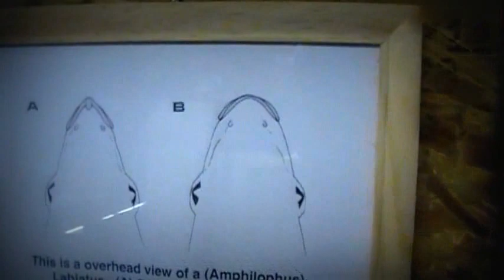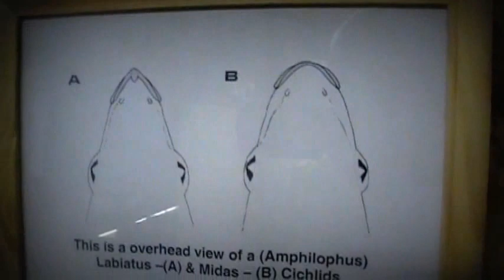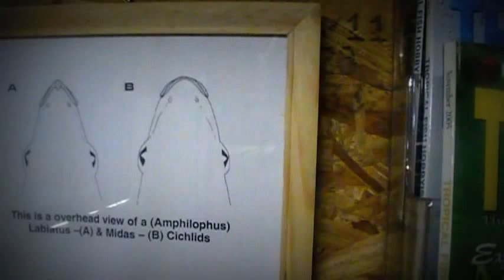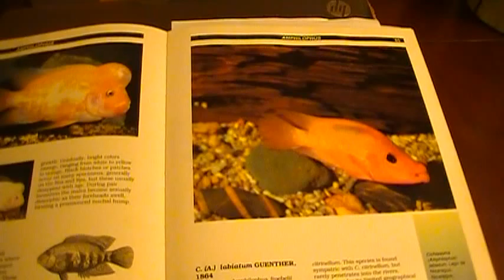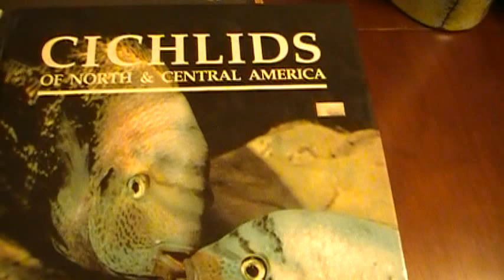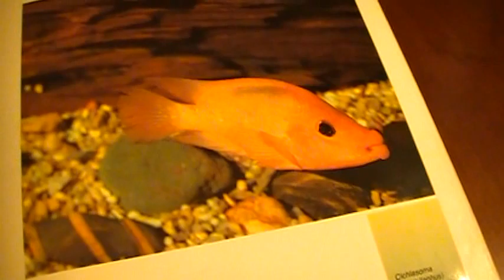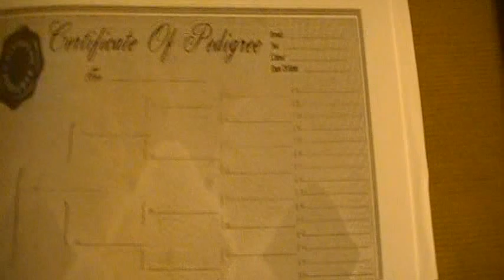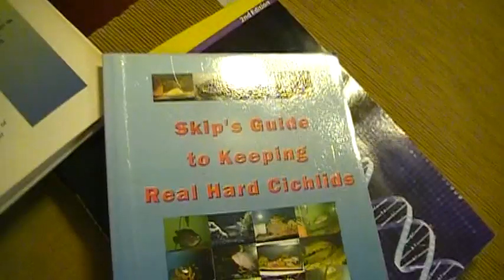Skip breaks down the difference between Red Devil's and Midas Cichlids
For Books go to Amazon.com and search these titles below:

Documentation beats Conversation all day long. People want knowledge that will take them from point A to point B and that's what I'm here for "Skip aka fishlaw1". UM OUT. - This is and article by Jodi Thornton O'Connell, Demand Media Google

Red devil cichlids (Amphilophus labiatus) and Midas cichlids (Amphillophus citrinellus) often present the novice aquarist with difficulty in telling the two breeds apart. Singed with blazing orange contrasted with marbling of black or white, both species grow to similar lengths. Although young or juveniles are nearly impossible to distinguish from one another, you can easily tell whether a fish longer than 2 inches is a Midas or a red devil.

Big Mouths vs. Tight Lipped

The easiest way to tell if you have an adult red devil is to look at the mouth. Part of the fish's Latin name -- labiatis -- refers to the fish's large labia or lips. While the lips of the Midas cichlid will lie flat against the snout, the red devil's lips are pronounced and fleshy, extending well away from the surrounding skin. The mouth of the red devil is longer than that of the Midas as well as narrower from side to side.

Heads Up

Red devils have long foreheads that slope back from their snouts, while Midas cichlids' foreheads rise more abruptly. Mature Midas males commonly develop singular protrusions on their head known as nuchal humps. During courtship, a male's bump increases dramatically in size as the Midas fills it with water. The bump decreases after successful mating. Juvenile red devils commonly have black markings on their heads; they fade by the time they are ready to breed.

Shapely Figures

A red devil cichlid's body is long and streamlined, about three to four times as long as it is high. The length and the slightly elongated snout capped by the large lips contrast sharply with the Midas, whose body is half two-thirds as high as it is long. Capped with the bumpy head and the blunt, small-mouthed snout, the Midas has an all-around stockier appearance that sets the fish apart from the red devil.

Genetic Confusion

Because these fish species are similar in size and coloration, they will mate with one another when adequate members of their own species are not available. You may encounter deeper bodied, big-lipped fish bearing characteristics of both species that represent hybridized fish inadvertently bred and sold by novice aquarists. Although red devils and Midas cichlids grow to similar size at 12 to 14 inches, it's best to keep the species separately to avoid hybridization.